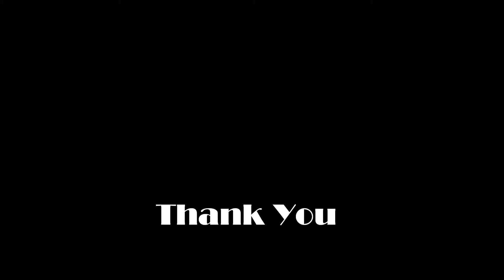Guys Don't Lie(Papas Fritas) Guitar Cover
なーなななーなー  ななななーなー♪